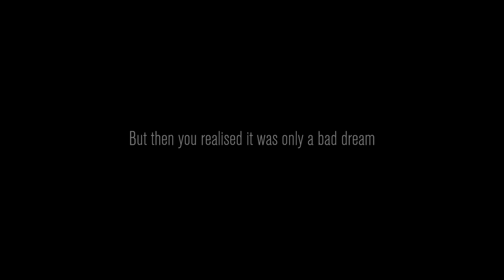The Urban Explorers of SpöökTube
content warning is a good game

people:
- me :)
- Astro: @astrogoober
- Toast: @toast6163
- Raine: @raineviolet.g
- greyifer: @greyifer
- Louie: @LOOPY_LOUIE23

In this video we played content warning, a new game released by Landfall Games on April 1st april fools day Content Warning game. Content warning multiplayer coop fun horror funny  video wisk head content warning. Landfall Games content warning game is hilarious with friends. Content Warning: Film your friends doing scary things to become SpöökTube famous! (strongly advised to not go alone). SpookTube Content Warning clips. Recording clips. Get famous or die trying! Content Warning is a co-op horror game where you film spooky stuff with your friends to try and go viral. If you survive, you need to get back in the diving bell to transport you and the remaining members of your team to the surface. Upload your chaotic footage to SpöökTube, settle in for a watch party, and wait for the views to tick up! got shot to death by a boston dynamics robot. silly funny goofy moments. urban explorers in content warning.

Content Warning